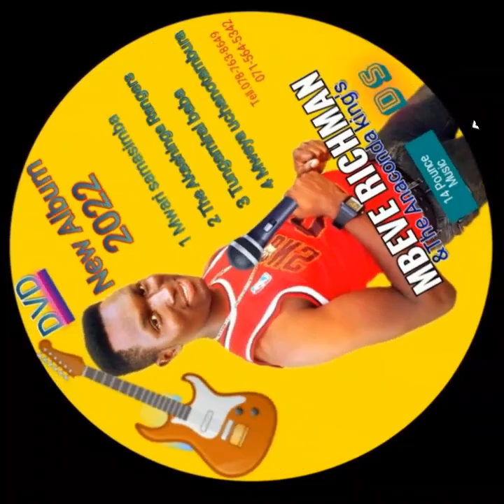Mbeve Richman Mwari samasimba latest Song 🎶💽🎸🐍🌠